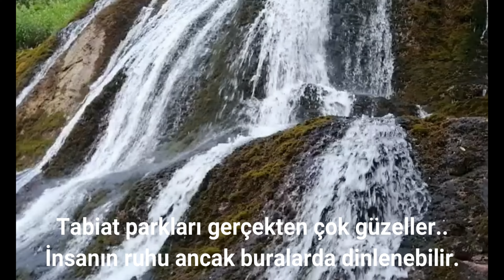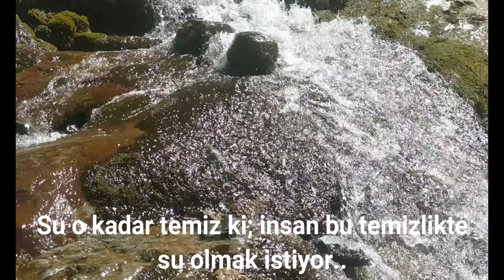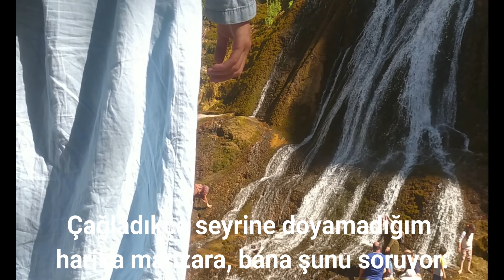Sessiz Bir Gezi Rutinim / Yahyalı Derebağ Şelalesi Turu/ Kayseri Şelale Ziyareti / Sessiz Vlog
İç anadolu bölgesinde gezilebilecek yerlerden bir taneside Kayseri'nin Yahyalı ilçesinde bulunan Derebağ Şelalesidir. Sessiz bir gezi rutinimin 3.sü şelale ziyareti.

Zaman Çizelgesi:
00:00 Sessiz Vlog Gezi Rutinim Fragman
00:17 Yahyalı Derebağ Şelalesi Turu
02:09 Kayseri Şelale Ziyaretinden Harika Manzaralar
04:04 Derebağ Şelalesi Tabiat Parkını Geziyorum

Sessiz Vlog - Çantamda Ne Var?